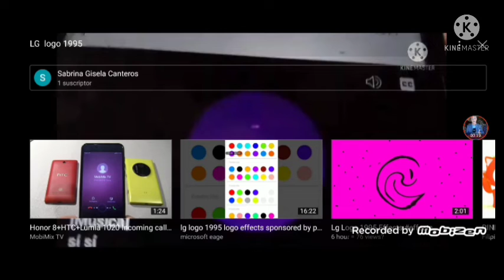LG logo 1995